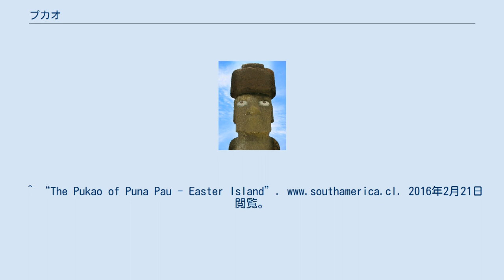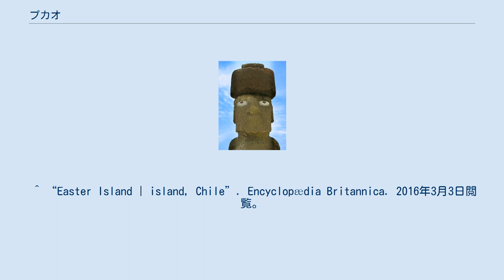プカオ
pukaoレプリカ スコリアサンゴの目で再立て凝灰岩のモアイでアフTahai復元 プカオ（Pukao）は、イースター島のモアイ像の上に置かれた帽子のような構造物または髪飾りである。
それらはすべて、プナパウから採石された非常に明るい赤色のスコリアから彫られた。
 プカオは15世紀から16世紀までは作られておらず、後にモアイの上部に追加された。
さまざまな説があるが、プカオが作られた理由は不明である。
一つは、モアイの上にプカオを置くことは、プカオが彫像を区別するのに役立つという説もある。
プカオのあるモアイは、より雄大で重要なものとして示されることを意図しているとされる。
プカオは現在、髪の毛を表すと考えられている。
これは、イースター島では高位の男性が頭頂部に長い髪を団子状にして結ぶのが習慣だったためと考えられている。
 プカオは円筒形で、モアイの頭に合うように下側にへこみがあり、上部に結び目がある。
それらはプカオが前方に突き出るようにモアイに作られている。
サイズはモアイの大きさに比例して変化するが、直径あるは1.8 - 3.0 m ほどである。
 プカオの重さは最大10トンで、モアイの上にプカオを置くと、彫像の高さは平均11mほどになる。
 プカオはモアイの頭の上でバランスが取れていて、傾斜路を使用して乗せられたと考えられており、建設にはおそらく数人しか必要としない。
^ “The Pukao of Puna Pau - Easter Island”. 2016年2月21日閲覧。
 ^ a b “PUNA PAU - PUKAO QUARRY | Imagina Easter Island” (スペイン語). Imagina Easter Island. 2016年3月1日閲覧。
 ^ “Easter Island | island, Chile”. Encyclopædia Britannica. 2016年3月3日閲覧。